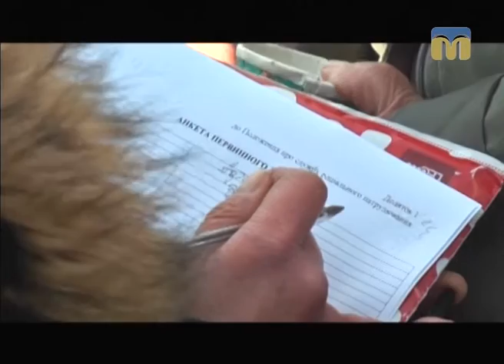Крапки над “і” — сюжет - Соціальний патруль допомагає нужденним